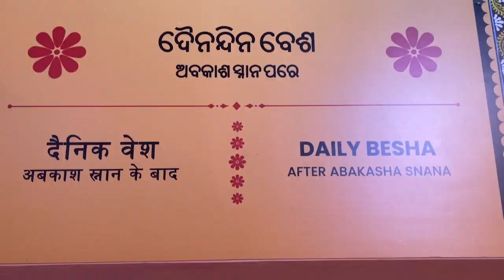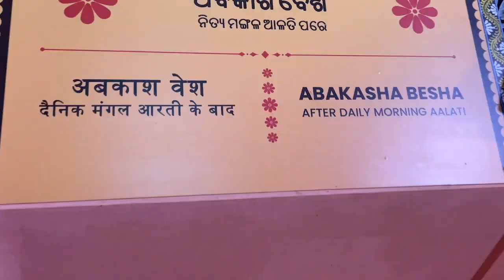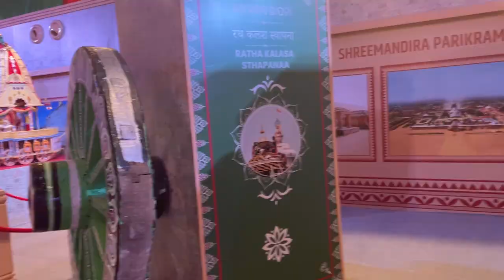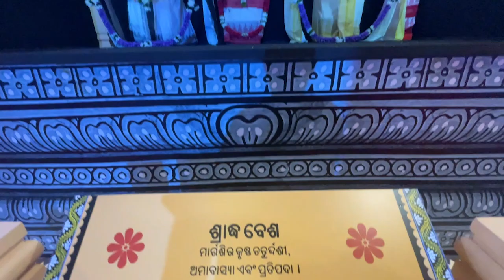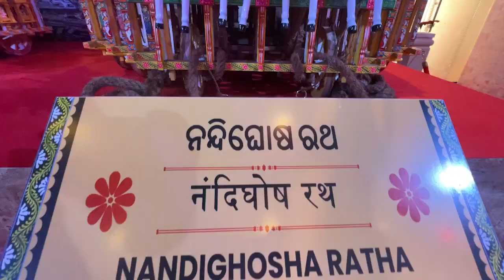Puri Parikrama Prakalpa Exhibition || Mahaprabhu Nka Samasta Besa || Odisha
Puri Parikrama Prakalpa Exhibition || Mahaprabhu Nka Samasta Besa

Address: RR6F+765, Jagannath Ballav, Puri, Odisha 752001